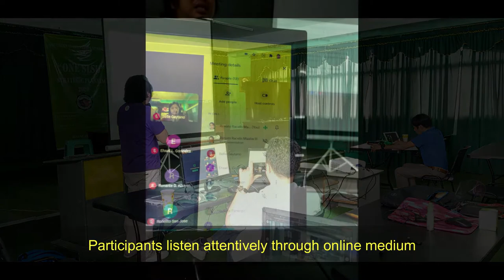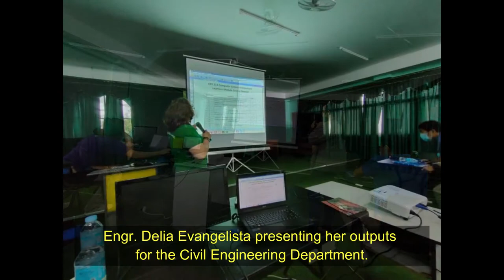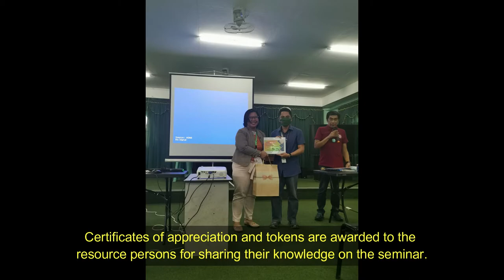SLSU-CEN Echo Seminar on Flexible Teaching and Learning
Southern Luzon State University - College of Engineering's Echo Seminar on Flexible Teaching and Learning.

Resource Persons:
Engr. Maria Rossana D. De Veluz, MSIE
Engr. Jerwin V. Obmerga